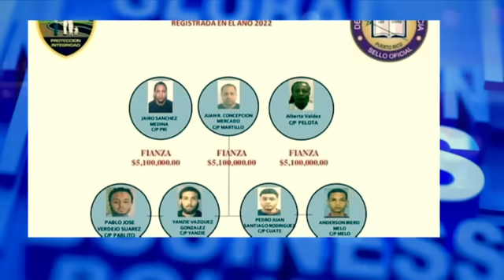Últimas noticias de puerto Rico 30 de abril de 2024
Bienvenido a "mundox news ' donde podrás enterarte de todas las noticias de la isla de Puerto Rico y temas de cultura en general.
Boletines Todos los De lunes a domingos